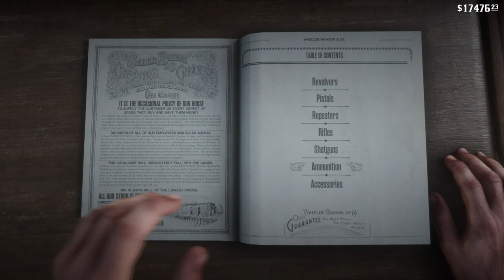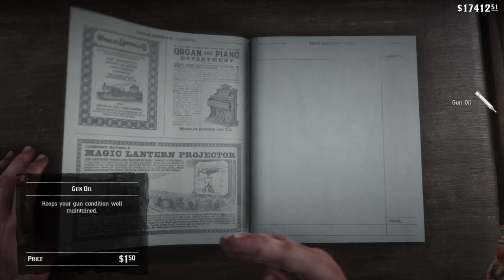Max Bounty In EVERY State - Red Dead Redemption 2 [Playstation 4 Pro]